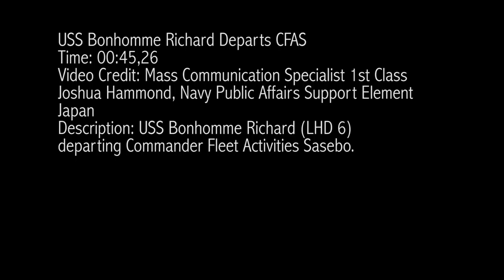USS Bonhomme Richard Departs Sasebo, Japan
USS Bonhomme Richard Departs Sasebo.  HD Video by Petty Officer 1st Class Joshua Hammond  |  Navy Public Affairs Support Element Japan  |  Date: 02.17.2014.  HD Video B-roll of the U.S. Navy's amphibious assault ship USS Bonhomme Richard departing Commander Fleet Activities, Sasebo, Japan.  USS Bonhomme Richard (LHD-6) is a Wasp-class amphibious assault ship.